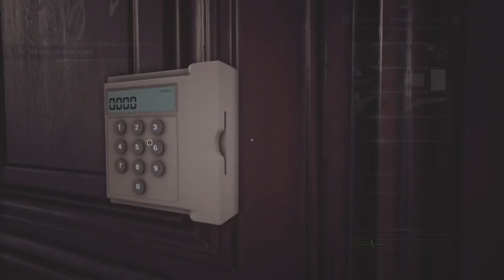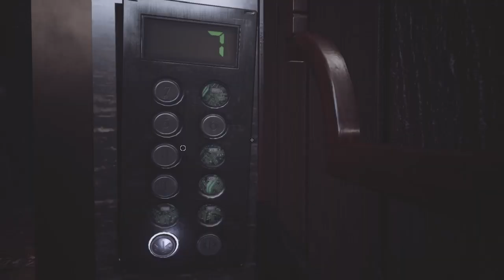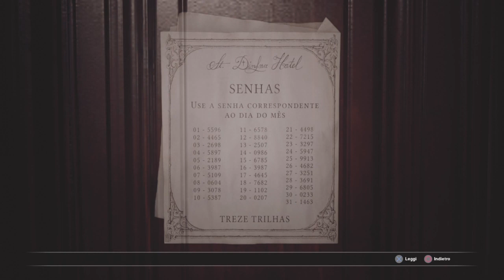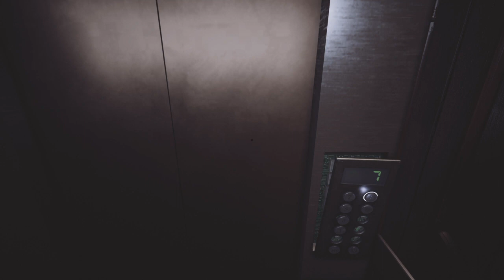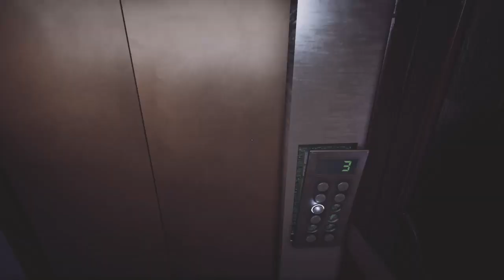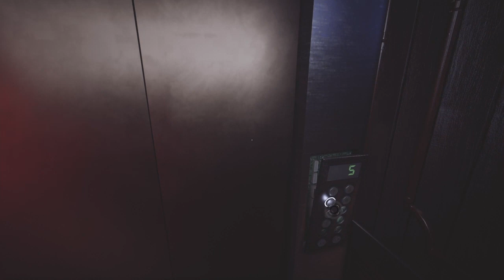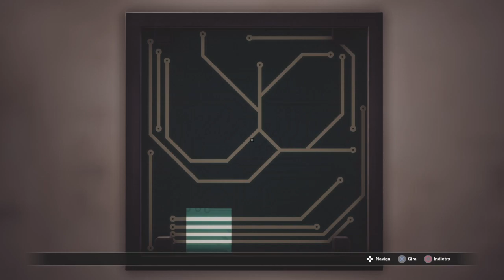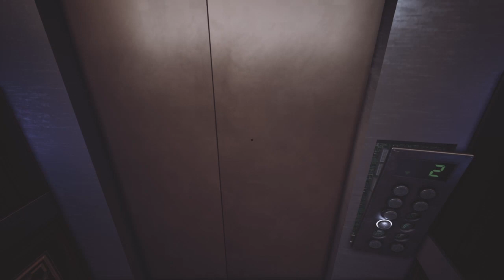Fobia St Dinfna Hotel - L'Ottavo Piano (Statua Di Christopher)